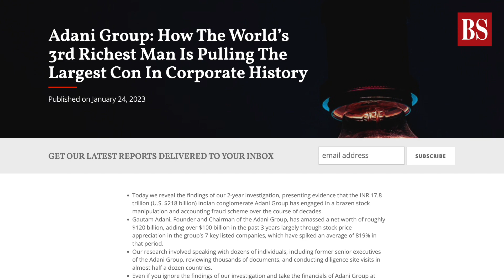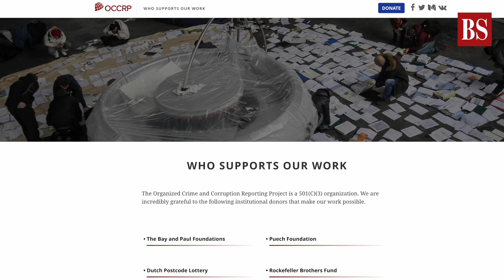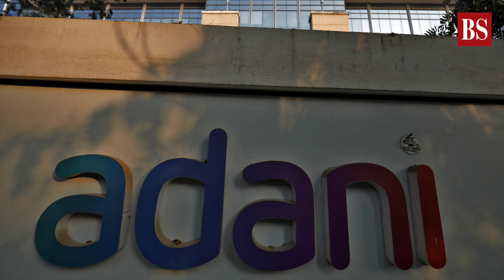Explained: George Soros' link to Adani Group troubles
The Adani Group faces fresh turmoil from the Organised Crime and Corruption Reporting Project (OCCRP), following earlier accusations by Hindenburg Research. These dual incidents, within seven months, link back to billionaire-philanthropist George Soros. Watch the video to know more about Soros' link to Adani Group's troubles.